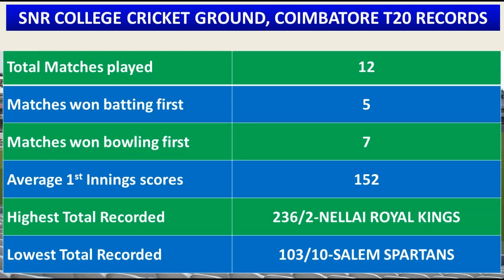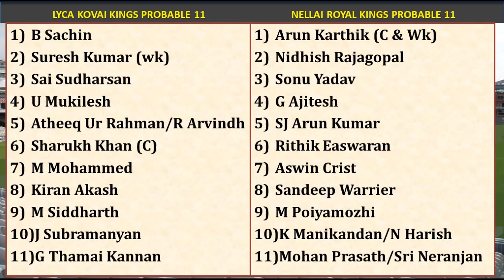LKK vs NRK 6th TNPL Match prediction in Tamil | LKK vs NRK Dream11 Prediction | TNPL 2023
MyFab11 App Link:
Here's Rs. 100 to play Fantasy
and use my code VIJAYCRICKETVIBES to register.

And use my refer code DrVijay11 to get Bonus money..